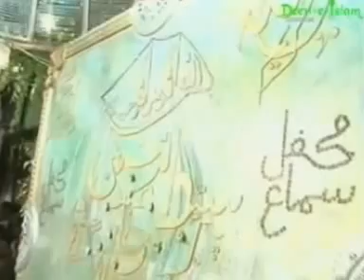Abu Saba Rehmani -Yaar k Marzi 02#youtube